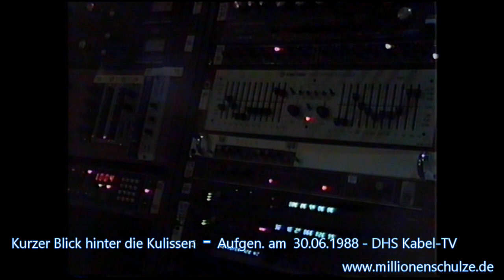Matthias Reim und Bernhard Brink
Matthias Reim und Bernhard Brink im Hansa Studio Berlin. Kurzer Blick hinter die Kulissen. Mastering "Griechische Nacht". Komponist: M. Reim. Toning. im Studio M.Hertel. Kamera: Detlef Schulz (Seger) . Alle Rechte am Bild bei DHS Kabel-TV Detlef Seger 2019